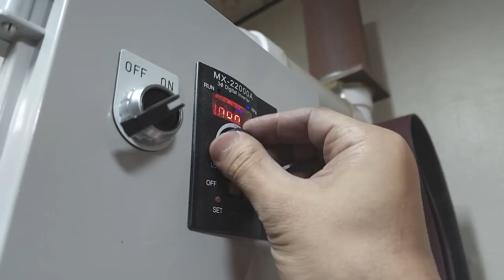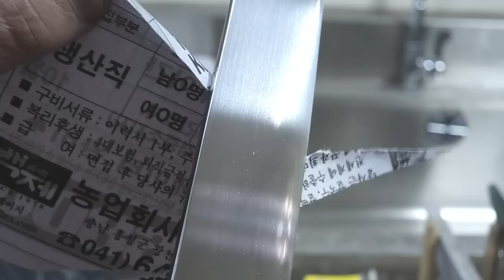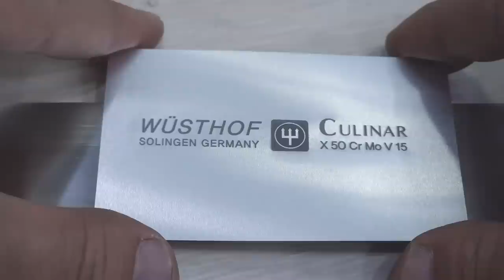평생 잊지못할 나의 첫칼이여 고맙습니다. 감사합니다.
우스토프 칼입니다 의뢰해주신분께서 첫 칼로 사용해왔고 수리가 필요해 칼집과 함께 작업된 칼입니다. 이번 영상에서는 외주업체 선정중인 레이저 각인 작업도 함께 보실 수 있습니니다.

- 음원 -
you-cant-stop-me by rocknstock Artlist